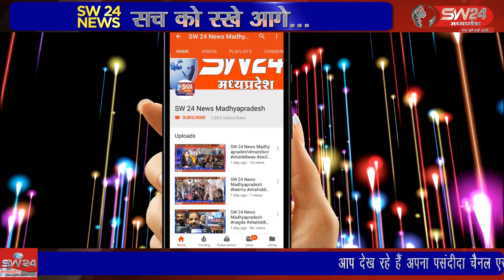आज श्रावण माह विशेष में हम आपको जिले के ग्राम ऊन के इतिहास का एक ऐसा पहलु दिखाने जा रहे है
आज श्रावण माह विशेष में हम आपको जिले के ग्राम ऊन के इतिहास का एक ऐसा पहलु दिखाने जा रहे है जिसके बारे में बहुत कम लोग ही जानते है तो आइये देखते है दिनेष दसौधी के साथ आज की हमारी विशेष रिपोर्ट ऊन से दिनेश दसौंधी की रिर्पोट।